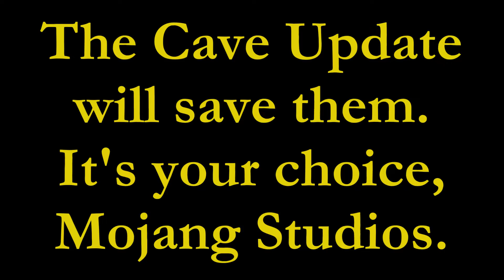TORTURING PewDiePie's Pets until the CAVE UPDATE | Day 321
As I set off on this great journey, I must remind myself to look for torture devices along the way. Torturing pets on the go will be a strange experience, however, I'd rather spend time torturing that walking alone. As time goes on, more and more forms of torture will be brought upon these creatures. The only way to cease this activity is to spread the word. The well being of PewDiePie's beloved animals is in the hands of Mojang Studios.

Q&A:

The pets I have now have been in my possession for a long time. However, I desire more. I've created a device to help me find PewDiePie's other pets, and must now go on a quest to find them all.